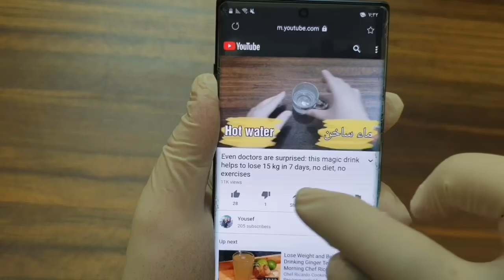One cup per day loses you 5 kilos in 5 days, and forget about hunger throughout the day, not diet